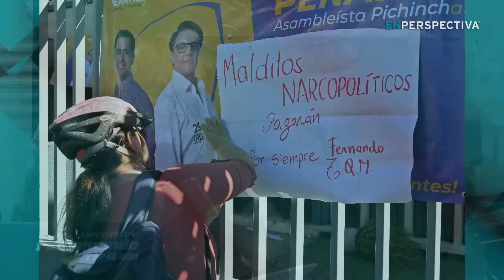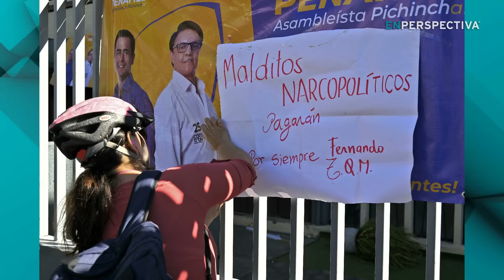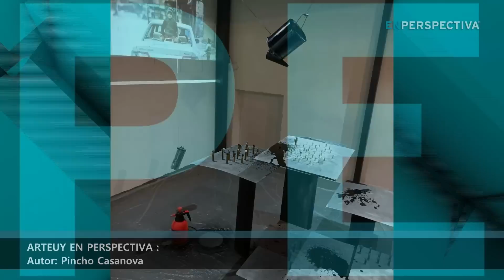Ecuador: ¿Qué significa el asesinato del candidato presidencial Fernando Villavicencio?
En Ecuador rige el estado de excepción por 60 días a raíz del asesinato de Fernando Villavicencio, uno de los ocho candidatos presidenciales que se presentaron para las elecciones anticipadas convocadas para el 20 de agosto.

La medida, adoptada por el presidente Guillermo Lasso y que permite el patrullaje de militares en las calles, busca garantizar el desarrollo de los comicios, cuya fecha se mantiene.

Villavicencio, de centro izquierda pero cercano al presidente conservador, había advertido que era blanco de amenazas de la mayor organización delictiva de Ecuador, Los Choneros, cuyo líder, conocido como Fito, está preso.
El martes el candidato de los movimientos Construye y Gente Buena había realizado un discurso desafiante en el que respondía a esas presiones exclamando: “¡Que vengan los sicarios…!”

"Ustedes son mi chaleco antibalas. Yo no necesito. Ustedes son un pueblo valiente y yo soy valiente como ustedes. Vengan, aquí estoy.

Dijeron que me iban a quebrar, aquí estoy. ¡Que vengan los capos del narco, que vengan los sicarios! Se acabó el tiempo de la amenaza".

24 horas después, en la noche del miércoles, cuando salía de otro acto político al norte de la ciudad de Quito, Villavicencio murió asesinado con tres balazos en la cabeza, “al estilo sicariato” según lo describió el periódico El Universal. Testigos que estaban en el lugar declararon que los atacantes lanzaron unos 30 disparos.

El presidente Lasso asoció el homicidio al crimen organizado, y decretó tres días de luto además del estado de excepción.
En los últimos años Ecuador ha sufrido un aumento de la violencia criminal: 2022 cerró con una tasa de 25 homicidios por cada 100.000 habitantes, casi el doble que en 2021.

Sin embargo, quizás desde acá no lo tenemos asociado como un país donde el narcotráfico y el crimen organizado tengan tanto peso como sí sabemos que lo tienen o han tenido en otros países del continente como Colombia.

¿Qué está ocurriendo con el poder narco en Ecuador?

¿Este asesinato es un giro hacia una realidad más violenta?

¿El país va camino a convertirse en un estado fallido?

Lo analizamos En Perspectiva con el politólogo ecuatoriano Pablo Medina.